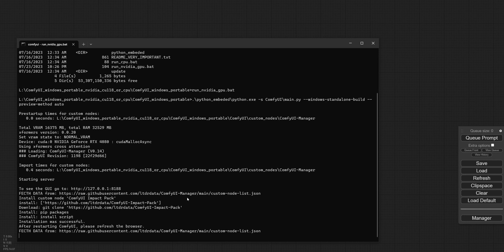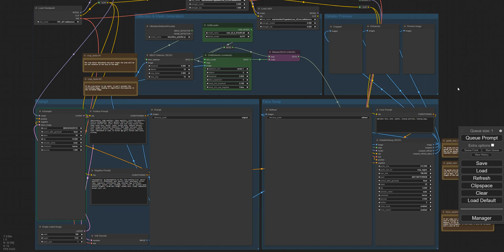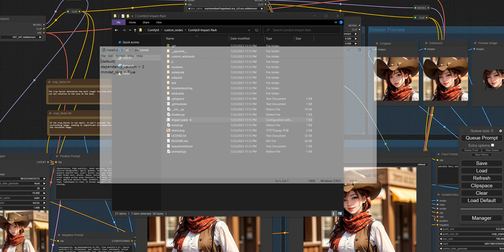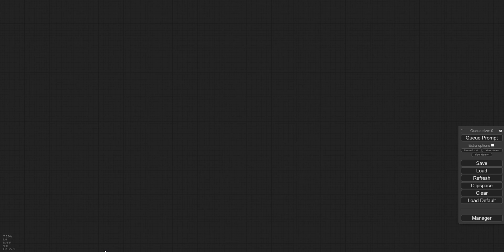ComfyUI Impact Pack (V3.0) - Installation and New Node 'UltralyticsDetectorProvider'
NOTICE: For those using versions below 3.0.5, please update to the latest version.

This video introduces the UltralyticsDetectorProvider, which has been added in Impact Pack V3.0 to replace the MMDetDetectorProvider. It explains how to use the existing MMDetDetectorProvider as well.